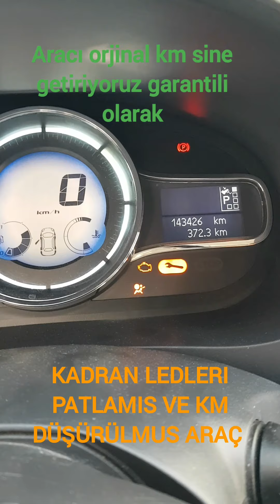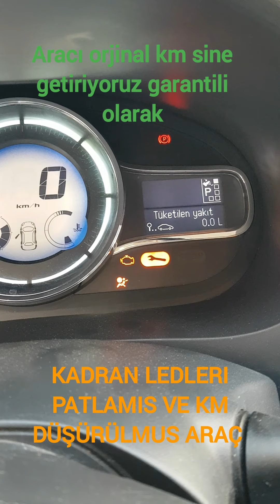km düşürülmüş araç, km yi orjinal haline getiriyoruz.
🇹🇷👉GEBZE HIZ SABİTLEME 👈🇹🇷
🚘  HIZ SABİTLEME, HIZ SINIRLAMA
🚘 GİZLİ ÖZELLİKLER
🚘 YOKUŞ KALKIŞ SISTEMİ
🚘 YAĞMUR VE IŞIK SENSÖRÜ
🚘 KM TAMİRİ - AİRBAG KONTROLÜ

MERKEZ ; 📍GEBZE
📍 YALOVA
📍ISTANBUL